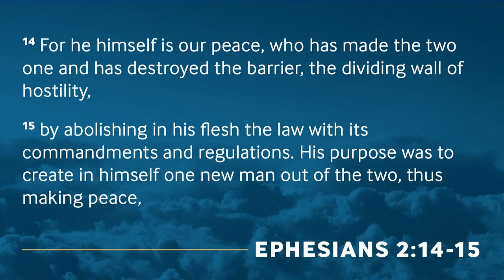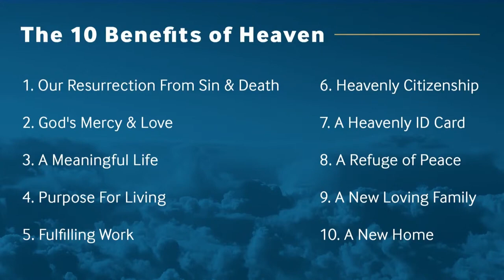Heaven Awaits | Part 3 - FULL SERMON - Dr. Michael Youssef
Dr. Youssef preaches on the 10 benefits of Heaven in part 3 of the series "Heaven Awaits".